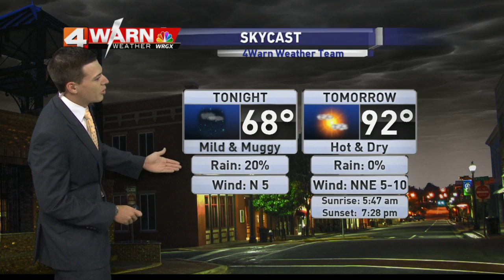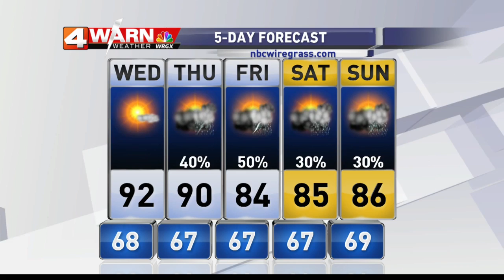WRGX Weather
5-12-15 News at 5:30 Forecast